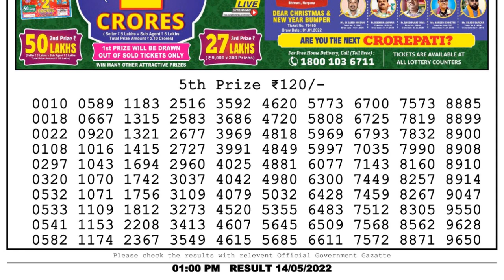Nagaland Lottery Sambad Live 1pm 14.05.22